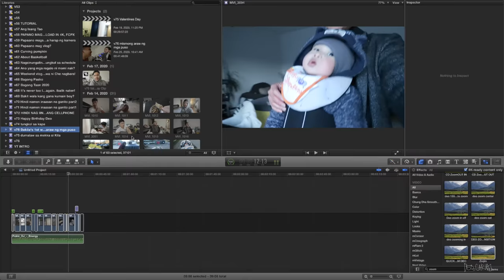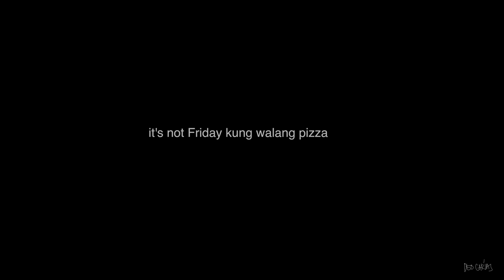TATAY TIME | Deo Carias Vlogs